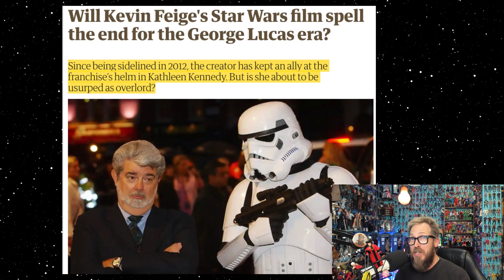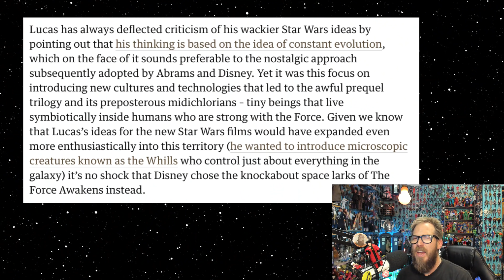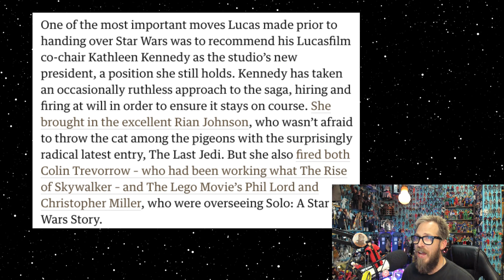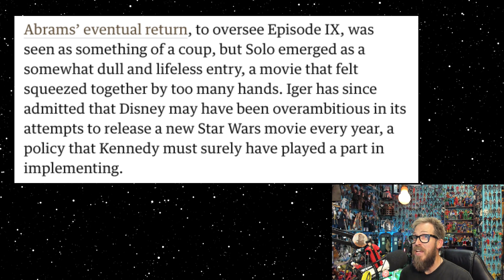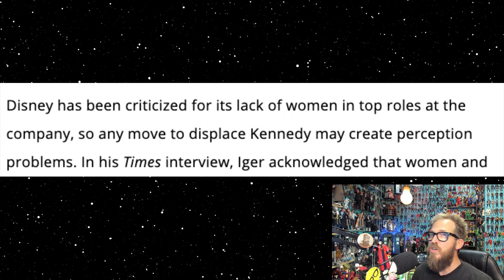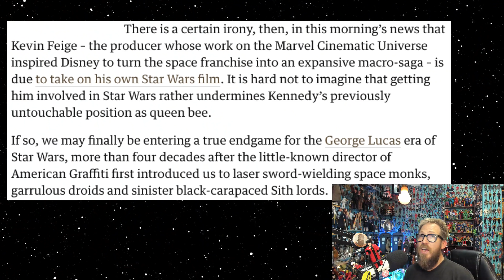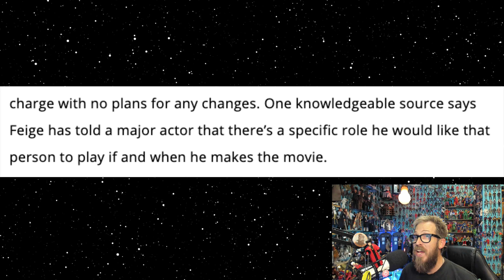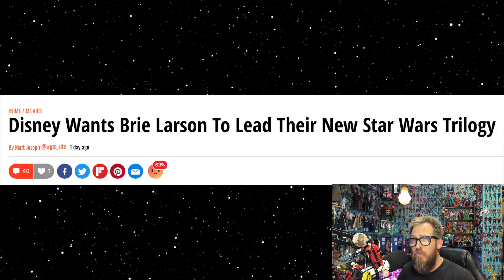Disney Star Wars' Failure is Complete | Kevin Feige and Brie Larson Won't Save the Franchise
Disney Star Wars failure with the franchise may have just been confirmed with the hiring of Kevin Feige to work on a Star Wars film. After the week they had a distraction was needed, why not throw in some Brie Larson rumors to boot. Does not change the fact George Lucas and ultimately the fans have been betrayed by Kathleen Kennedy.

Contributed art from Douglas Nelson
@MrNailsin on Twitter